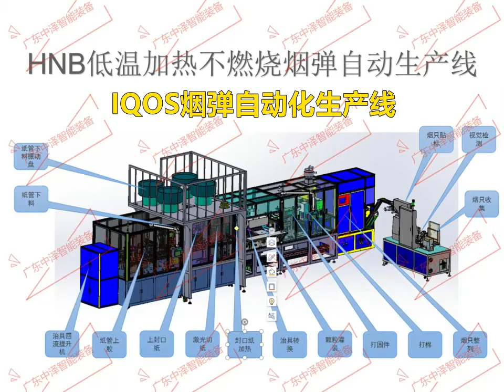iqos烟弹全自动生产线、加热不燃烧烟弹自动化设备、HNB低温烟弹组装设备